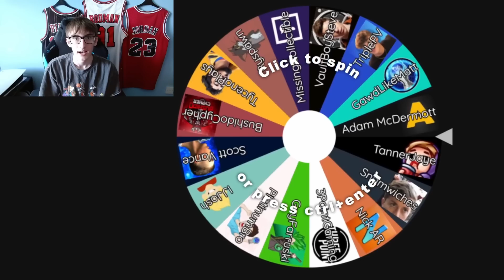Bioshock's Platinum Is STILL UNREAL!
Start Of My New Platinum Series!!! What a start with such a brilliant name.